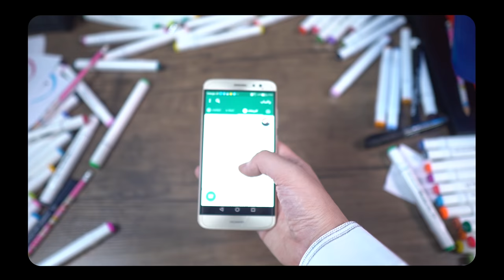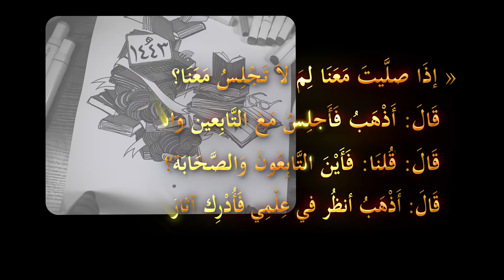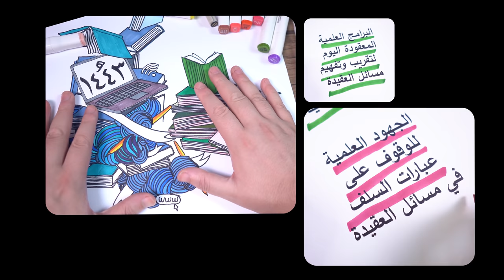نماذج تؤكد لك بوضوح أن العقيدة فوق كل شيء || إجابة سؤال: كيف أبدأ طلب علم التوحيد؟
☑ روابط الكتب المشار إليها في المقطع

☑ تقديم..
المهندس أبو عبد الرحمن حسام بن علي
طالبُ دراساتٍ عليا في كلية الشريعة في الجامعة الأردنية (سابقًا)

00:00 المقطع يتكون من قسمين
00:18 ((بداية القسم الأول))
00:32 حال المقوقس ومآله
00:59 حال النجاشي ومآله رضي الله عنه
01:27 حال أبو طالب ومآله
02:00 حال الموحدين مع الذنوب
02:26 أثر العلم باختصاص أهل التوحيد بالنعيم والرضا دون غيرهم
02:41 نظرة الموحد لأهل الكفر والشرك
02:46 هل جعل العقيدة أولًا من سلبيات الدين!
03:14 الإستثناء في التفضيل لبعض فاسدي العقيدة
03:22 أمثلة على التفضيل المقيد والمتعلق بأفراد وحسب
04:33 حال الموحدين مع الطاعات
05:01 حال الكثير اليوم مع الطائعين من فاسدي العقيدة
05:33 ((بداية القسم الثاني))
06:02 الخط الأول
07:00 الخط الثاني
07:56 خلاصة طلب علم الإعتقاد في خطين
08:46 خاتمة